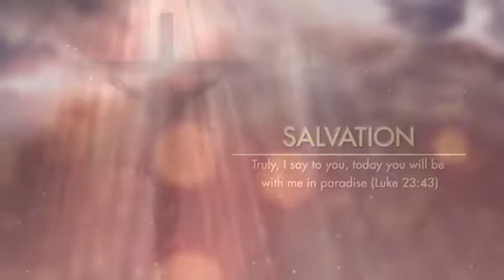Premiere Pro Template: Easter Promo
A Full HD, 1920×1080 Pixels, Adobe Premiere Mogrt Project

Mogrt File, Needs to be edited in “Essential Graphics” Panel

Adobe Premiere Pro CC 2019 and above required, Adobe After Effects Not required

All Texts shown in Preview are editable, No Plugins required

7 Segments, 14 Text Placeholders